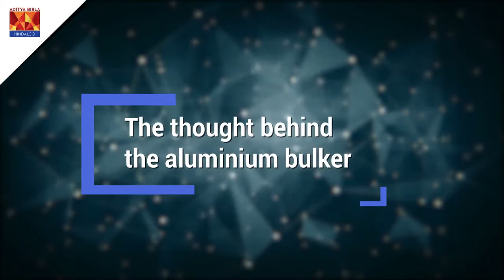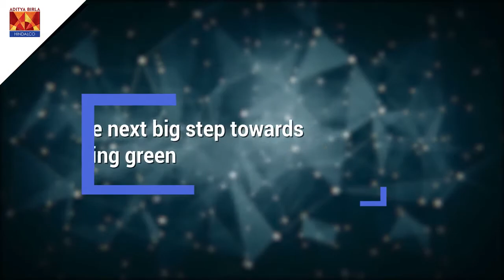Aluminium Bulker YouTube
Hindalco proudly presents the country's first indigenously-built, 100% recyclable aluminium bulker. The bulker weighs much less than a steel bulker and is just as strong. Catch a ride with Satish Pai, MD, Hindalco Industries